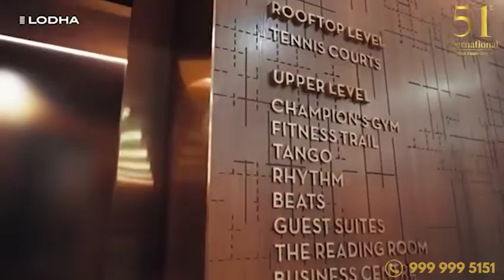51 International II Lodha Kiara || Where Real Estate gets Real.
51 International presents Ultra Luxury Project Lodha Kiara, at a very prime location in Mumbai.

Luxurious 3/4/5 BHK Start @₹6.40Cr* by Lodha Park Worli, Mumbai. 7-Acre of Private Park.
Fine Italian Marble Flooring, Premium Finishing & European Bath Fittings. 7-Tier Security.

Charming homes amidst South Mumbai's reputed locality, Lodha Kiara at Worli, Mumbai is a residential beast crafted
with advanced technology.
Designed by the acclaimed WOHA architects with futuristic 3 & 4 Bhk residences offers mesmerizing views of the Eastern Seaboard,
the Arabian Sea, Bandra-Worli Sea Link, and the Mahalaxmi Race Course, etc. And Worli is known for various luxury residential projects
which add up to the glittering horizon of Mumbai city. The Bandra-Worli sea link connects it with Bandra which is the closest localities
to Worli.
Also, Worli is home to several actors, cricketers, and billionaires.

With the best connectivity like
Elphinstone Road Railway Station is just a minute away.
Reach High Street Phoenix in only 5 minutes.
Peninsula Corporate Park is 10 minutes away.
Get at Palladium Mall in 12 minutes.
At the distance of 20 minutes is the Worli-Bandra Sea Link.
30 minutes away is the Airport Connectivity.